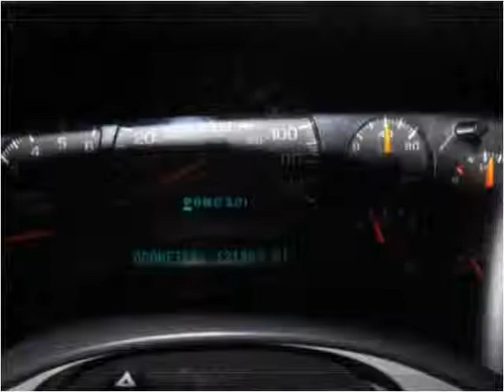2003 Chevrolet Silverado 2500HD Used Cars Evans CO